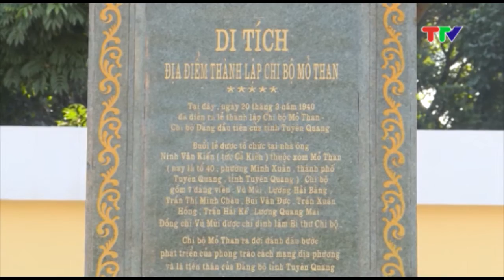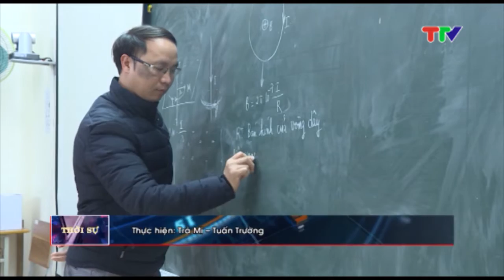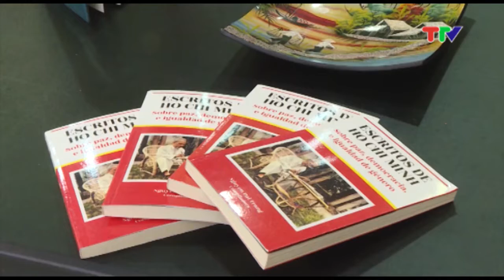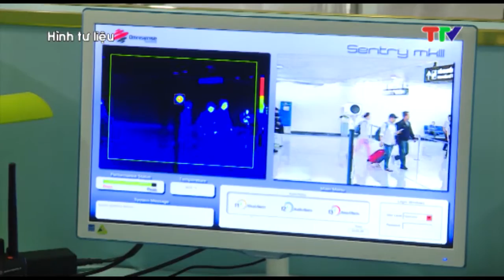CHƯƠNG TRÌNH THỜI SỰ 19H45 NGÀY 2-2-2020